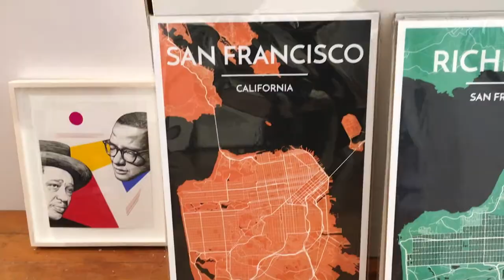FOOD FACES!!! FERRIS PLOCK & KELLY TUNSTALL (2018)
Travels with Levi Friends & Food, Vol. 1
Food Faces with Kelly Tunstall and Ferris Plock

Summer is the best time for Food Faces!!! Levi, Kelly, Ferris, Brixton and Gus visit the Clement Street Farmers Market to get fresh goodies to bring home and make food faces... no posted recipe for this one because BE CREATIVE!! Anything goes - it's up to you!

To follow Ferris Plock on instagram // @ferrisplock

To follow Kelly Tunstall on instagram // @kellytunstall

To follow Levi on instagram // @travelswithlevi